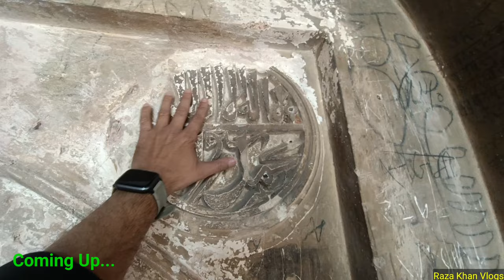Most Haunted Stepwell | Rajon ki Baoli | Daulat Khan ka Maqbara aur Veeran Masjid | Mehrauli | Delhi